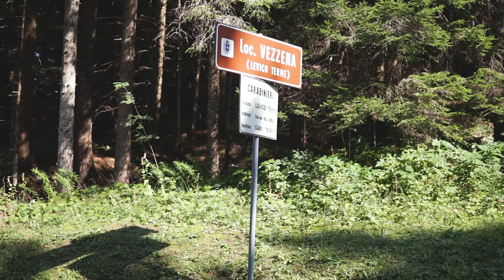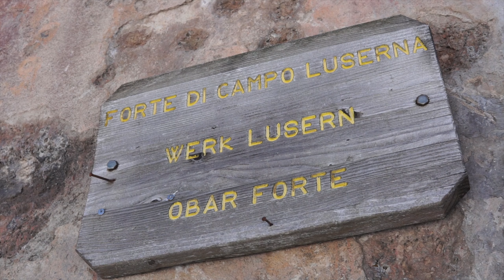IN MOTO AL FORTE CAMPO LUSERNA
(come descritto nel video si posteggia la moto nel parcheggio per proseguire poi a piedi lungo un sentiero di 2 chilometri che conduce alla fortezza)

Video realizzato da Marco Billo con la collaborazione di Federico Leder, Matteo Caron, Andrea Sanson, Nicola Traversa, Fabio Billo e Matteo Panozzo.

Testi di Marco Billo e Silva Cantele. Approfondimenti storici curati da Daniele Fioravanzo.
Voce narrante di Silva Cantele, registrata da Filippo Zampese.

L'Ordine dei Giornalisti del Veneto ha assegnato la XII edizione della borsa di studio per giovani giornalisti in memoria di Massimiliano Goattin al progetto “I forti della Grande Guerra tra Veneto e Trentino in moto”.

L'itinerario proposto potrebbe subire delle variazioni in caso di entrata in vigore di ordinanze comunali, provinciali o regionali sulla transitabilità in determinati periodi dell'anno.